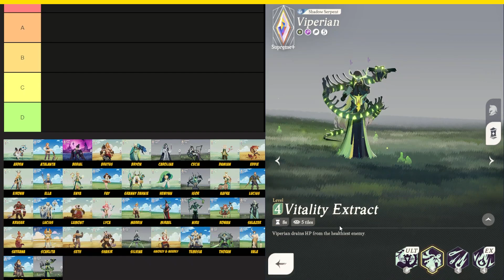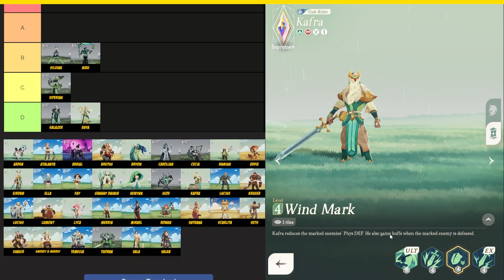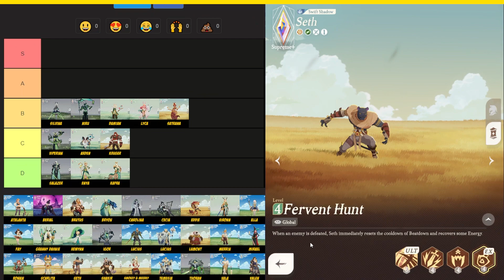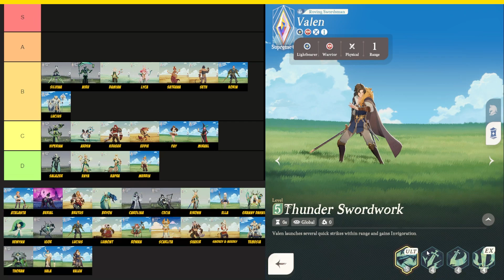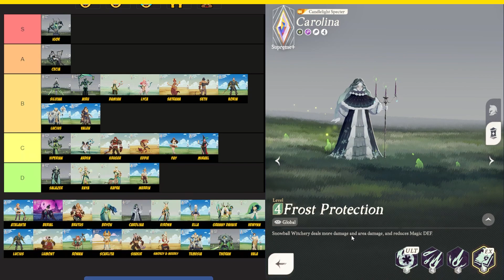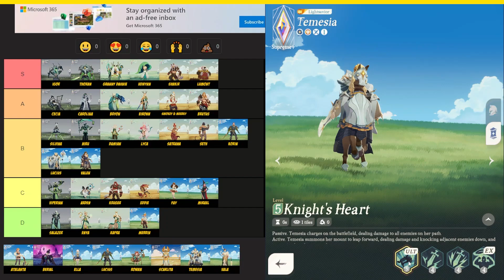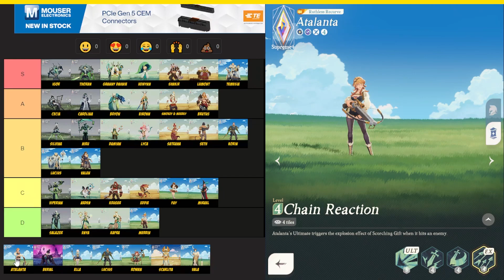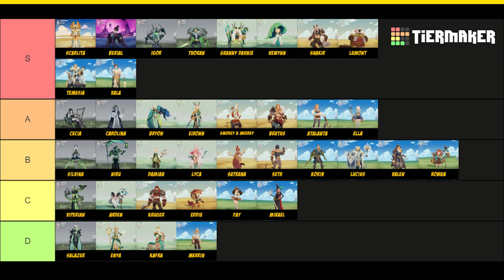Ultimate Tier List V1: Uncover the Best Heroes | AFK Journey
✅ An adventure in a 3D world, the transformation among seasons, changes between day and night, and immersive experiences with vivid landscape depictions as well as enriched ecological explorations...

🔰AFK IP
AFK Journey, a new member of the AFK Family, is the first Casual Open-world RPG powered by one of the core production teams from AFK at Lilith.

🔰WORLD EXPLANATION
AFK Journey presents a 3D fantasy world with beautiful illustrations, where players are free to adventure, solve puzzles, hunt for treasures and meet fellow adventurers.

🔰INCREDIBLE HEROES
In the world of AFK Journey, you will encounter a number of old buddies and new friends. Fight alongside them, and start the adventurous journey together!

🔰FUN STRATEGY
AFK Journey features a brand-new battle mechanism, allowing more strategic plans to be made. Make use of the terrains against your enemies, and do not forget the synergy inside the team.

🔰EASY DEVELOPMENT
Development in AFK Journey is made even easier. Not only levels, but equipment can be inherited. Develop one equipment set for each class, and no more effort!

🔰MYSTERIOUS QUESTS
Various puzzles await you in the world! Intriguing puzzles like walking tiles, moving balls, controlling the light beams, and even more are prepared as well as treasures and surprises.

Timestamps:
ALL HEROES IN AFK JOURNEY 2
00:00 - INTRODUCTION TO TIERLIST
00:13 - VIPERIAN
00:53 - SALAZER
01:31 - SILVINA
02:13 - NIRU
02:57 - ENYA
03:38 - KAFRA
04:15 - DAMIAN
04:50 - LYCA
05:35 - ARDEN
06:19 - SATRANA
07:00 - KRUGER
07:50 - SETH
08:30 - EDDIE
09:05 - FAY
09:43 - KORIN
10:23 - LUCIUS
11:05 - MERRIN
11:48 - MIRAEL
12:27 - VALEN
13:06 - CECIA
13:40 - IGOR
14:25 - CAROLINA
15:09 - THORAN
15:49 - BRYON
16:36 - GRANNY DAHNIE
17:23 - EIRON
18:03 - HEWYNN
18:41 - SHAKIR
19:19 - SMOKEY & MEERKY
19:59 - LUMONT
20:42 - BRUTUS
21:24 - TEMESIA
22:15 - ATALANTA
22:55 - ROWAN
23:57 - VALA
24:24 - ELLA
24:59 - BERIAL
26:10 - SCARLITA
27:06 - MASTER TIERLIST
27:14 - OUTRO